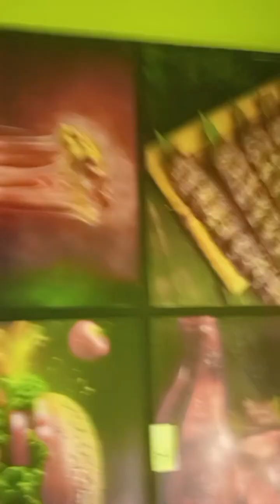আজকে কোথায় গেলাম🔥|সাথে ছিল বার্গার 🍔সাব স্যান্ডউইচ হোয়াইট সসপাস্তা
আজকে চলে গেলাম বার্গার ল্যাবে |সাথে ছিল সাব স্যান্ডউইজ হোয়াইট পাস্তা বার্গার |